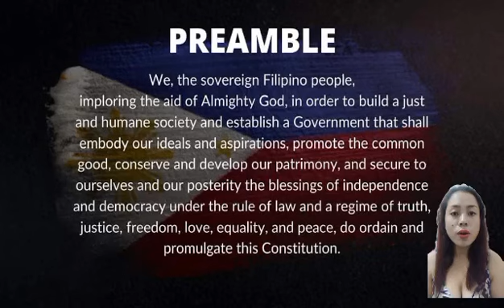Preamble by Lay Anne Barraca Magpili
NSTP/CWTS Subject